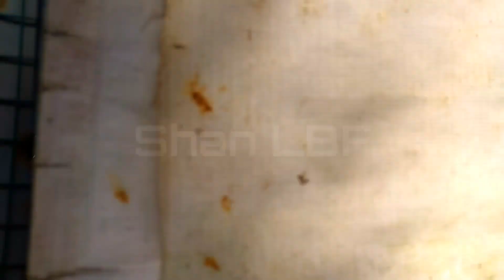Manfaat Sayur Sawi Putih Untuk Burung Lovebird Di Kandang Aviary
Halo Semua, Video kali ini kita akan share manfaat sayur sawi untuk Lovebird di kandang  Aviary/koloni Lovebird